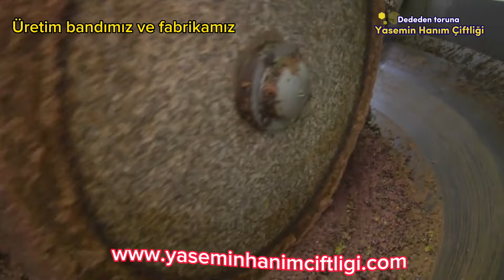zeytin hasat makinaları kawasaki - HFS - sthill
Asırlık zeytin ağaçlarımızdan (100 yaşüstü) elde edilen asırlık serisi zeytinyağı üretimimiz hakkında kısa bir video.

Doğal Ürün yetiştirmeye gönül veren çiftçileriz.

Manisa Şehzadeler ilçesi Karayenice Köyünde bulunan Zeytin bahçelerimizden siz değerli müşterilerimize en doğal ve sağlıklı ürünleri ulaştırmanın heyecanı ile çıktığımız bu yolculukta bize destek olup güvenen tüm müşterilerimize teşekkürü bir borç biliriz.

A short video about our century old olive oil production from our centuries old olive trees.

How Extra-Virgin Olive Oil Is Made In Turkey | Regional Eats | Food Insider